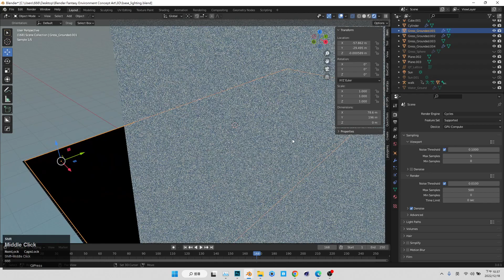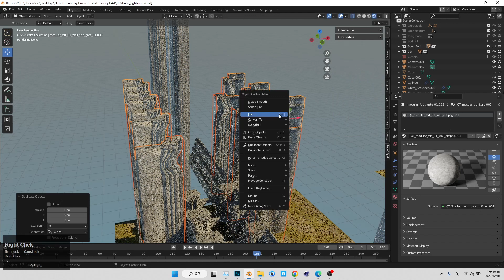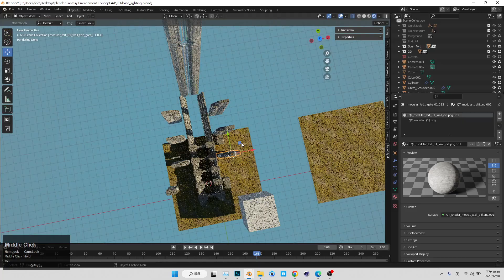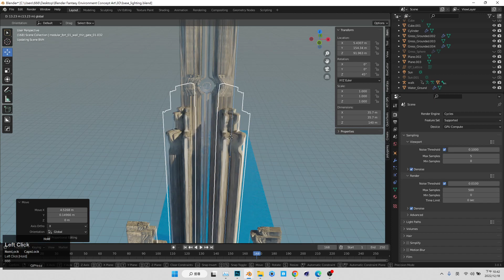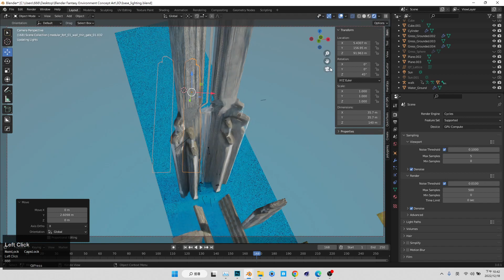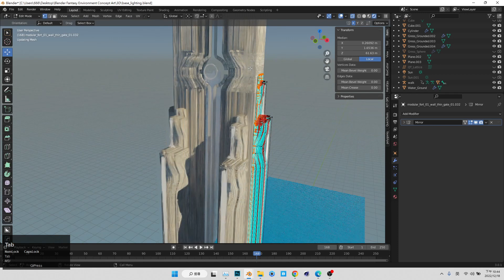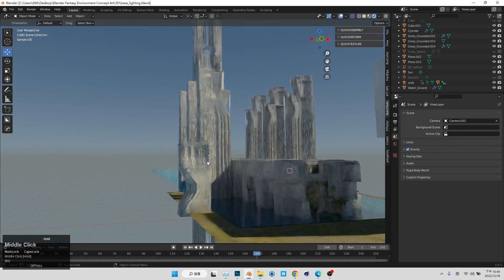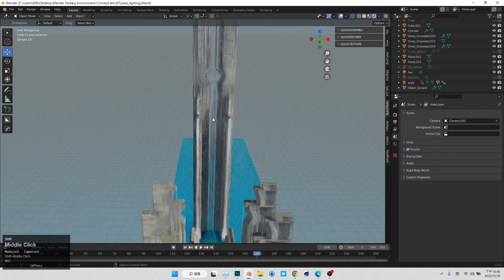Blender 奇幻場景3D概念設計 10 使用造型語言增加新一層次的設計：遠景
To providing the awesome asset : )

關於我:
ZooWe Chen